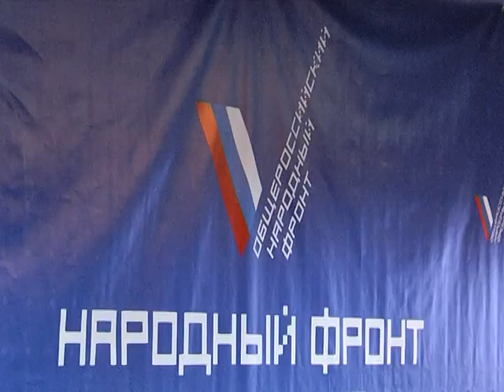Что грозит Горсаду?